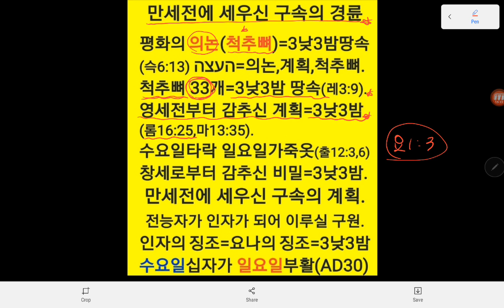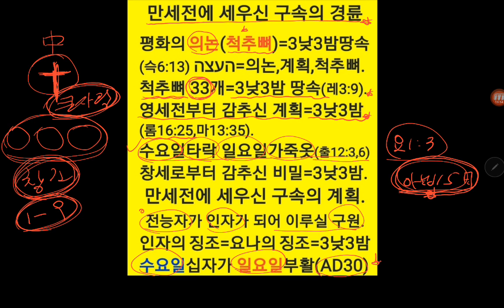세상 끝 인자의 징조=시작 부터 보이신 징조.